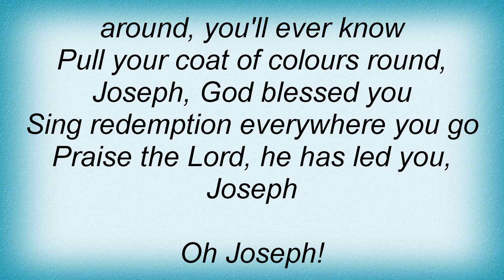Blood, Sweat & Tears - Redemption Lyrics_1